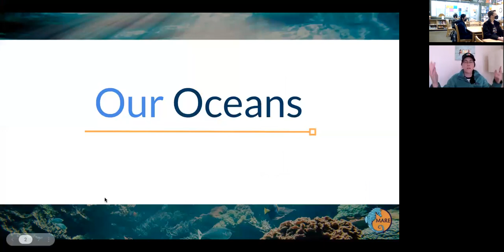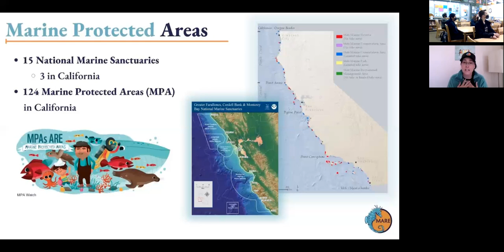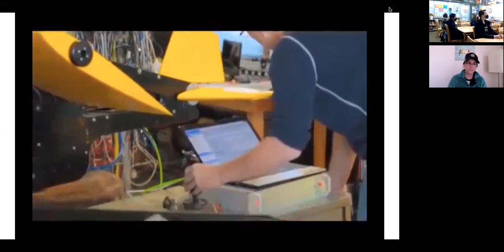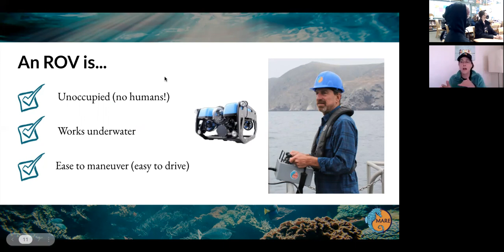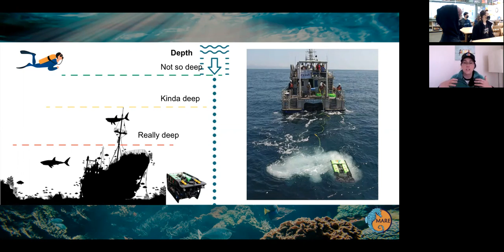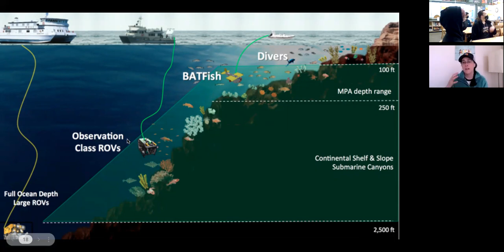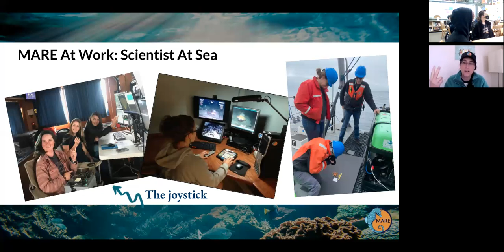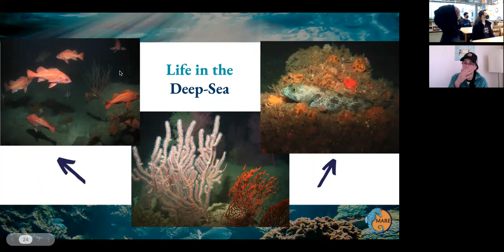Marine Applied Research and Exploration Presentation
Marine Biologist Abby Nickels gives students an overview of her career at MARE--a nonprofit ocean conservation organization.